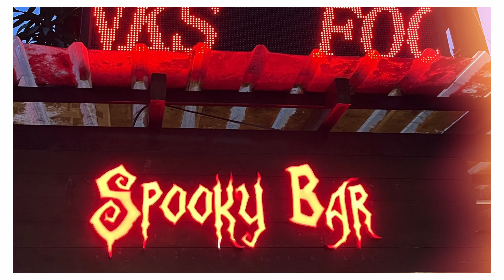CAMINO de SANTIAGO 2024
Saint Jean Pied de Port - Pamplona.  Dave and I set out on our Camino from Saint Jean Pied de Port, France on 3 April this year (2024). Our minds were open and our only plan was to find and settle into our pace and follow the yellow arrows and shell markers until we hit Santiago de Compostela, Spain. Forty-three days later we arrived in Santiago forever changed by our experience. We hadn't planned to make a vlog so you'll forgive the less than seamless videos in this series as we take you with us on our Camino.

more information is available at: /@riversongmusicaustralia
Men from Earth:
Roll on the breeze instrumental
Wildwood Echos instrumental

Scott Bird:
Mountain Creek instrumental
A Light on the Hill instrumental